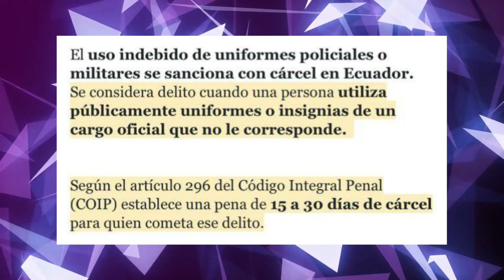¿DEBERÍA IR A LA CASA CÁRCEL AURO RAFFO GALINDO ALIAS SOPLETE? | JEHU DAVID 2 Y 5